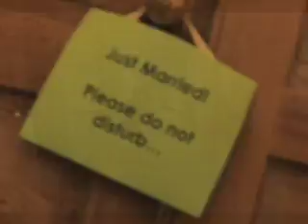Wedding Camp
An unusual wedding at Headlands Center for the Arts with a roller disco that was a surprise for guests. We didn't want to be one of those couples who insisted that our friends sit down for hours to look at 1846 wedding pictures. So, we condensed them to just 8 minutes. It makes a nice, fast animation.